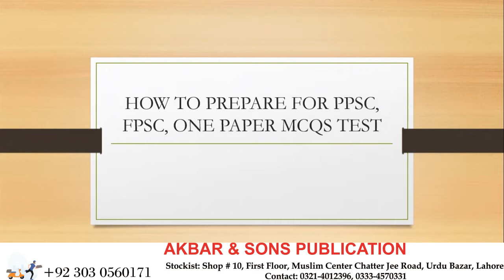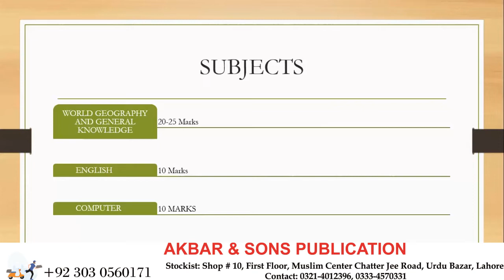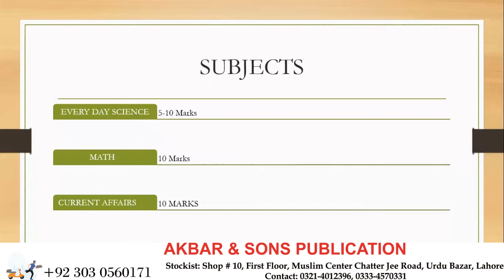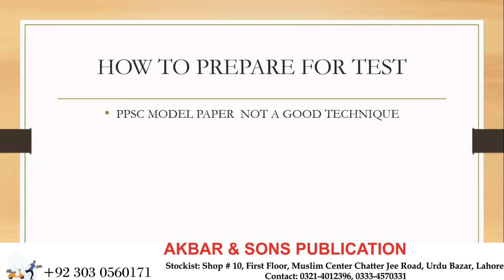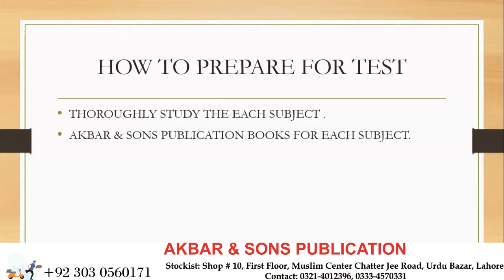HOW TO PREPARE PPSC, FPSC, ONE PAPER MCQ BY MUHAMMAD SHAHID AKBAR